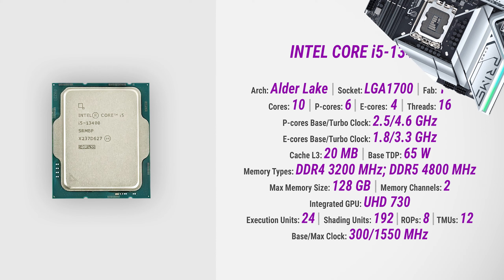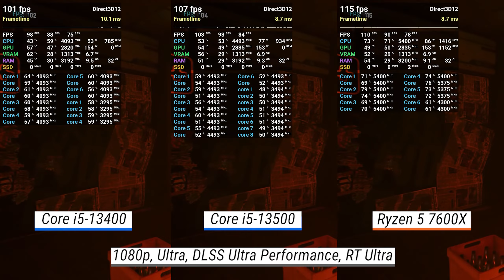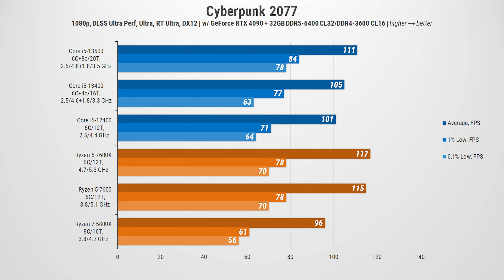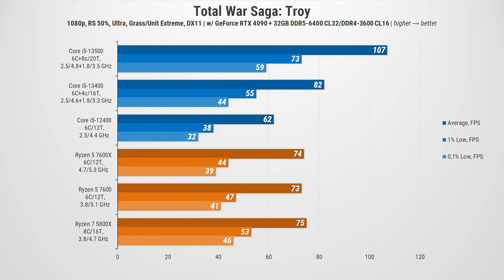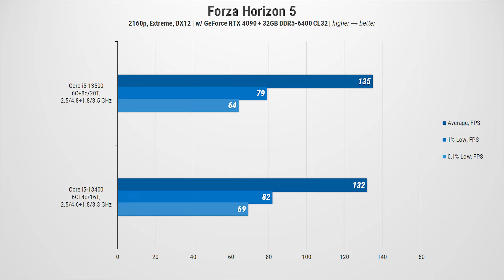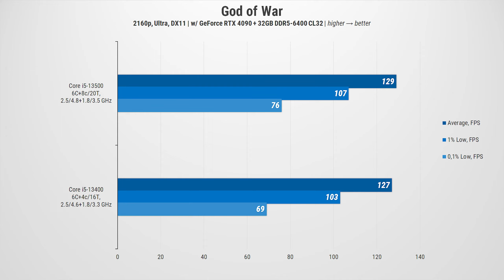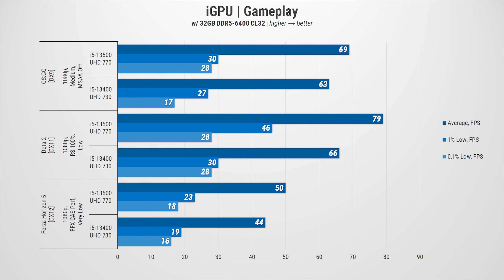Core i5-13400 vs Core i5-13500 vs Ryzen 5 7600X w/ RTX 4090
- Test Bench -
- CPU: Intel Core i5-13400 / Intel Core i5-13500 / AMD Ryzen 5 7600X
- MB: ASUS PRIME Z790-A WIFI / ASUS ROG STRIX X670E-F GAMING (WI-FI)
- RAM: Kingston FURY Renegade RGB DDR5-6400 CL32 2x16GB
- GPU: Palit GeForce RTX 4090 GameRock OC
- Cooler: DeepCool AK620
- SSD: Kingston KC3000 1TB
- PSU: Seasonic PRIME GX-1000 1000W
- Case: be quiet! SILENT BASE 802 Window
- Monitor: Philips Brilliance 329P9H
- OS: Windows 11 (Moment 2)

- Timestamp -
0:00 Intro
0:20 Gaming Benchmarks
0:23 A Plague Tale: Requiem
1:21 Cyberpunk 2077
3:16 Forza Horizon 5
4:14 God of War
5:12 Troy: A Total War Saga
6:10 Synthetic Tests
6:12 3DMark, Cinebench R23, etc.
6:52 Gaming Benchmarks | 2160p (i5-13400 vs i5-13500)
6:55 Forza Horizon 5
7:53 God of War
6:52 Gaming Benchmarks | iGPU (UHD 730 vs UHD 770)
8:53 CS:GO
9:35 Dota 2
10:16 Forza Horizon 5
10:59 Fortnite
11:41 PUBG
12:32 Outro